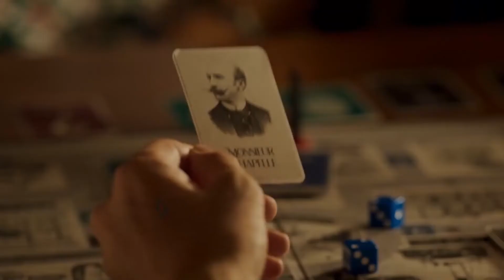Florence e Neville - Vieni con me (Delitti in paradiso)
Salve gente!  Dal momento che stasera su Rai 2 ricomincia il telefilm "Delitti in paradiso", ho deciso di realizzare questo video molto speciale a dedicato alla romantica coppia protagonista, Florence e Neville. Buona visione!